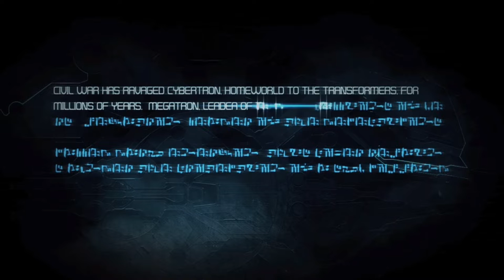war for cybertron decepticon ep 1